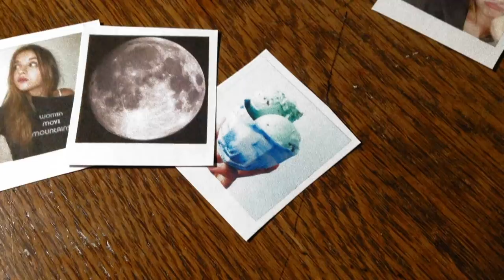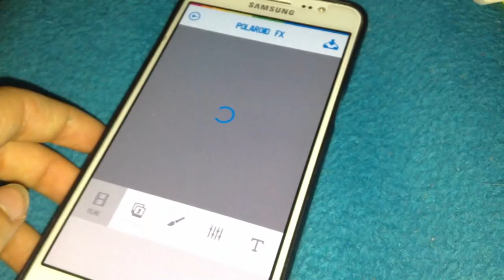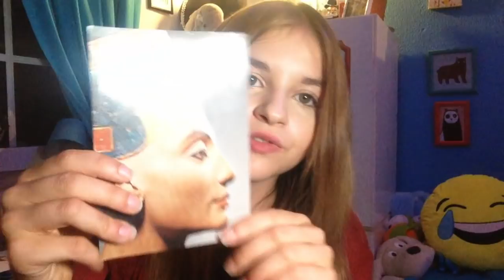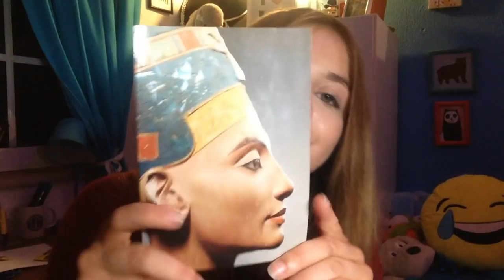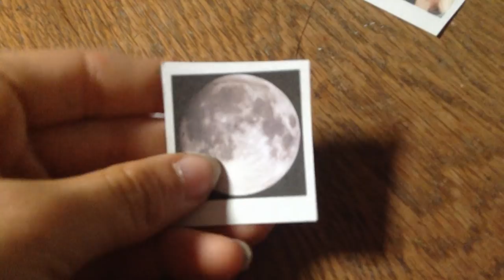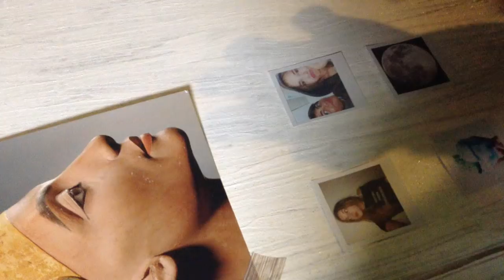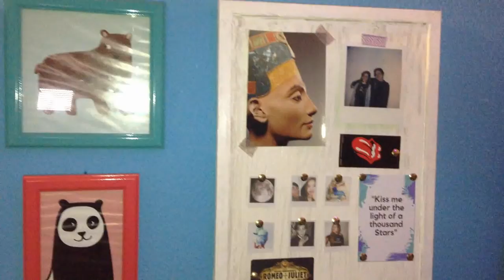DIY: MURAL DE FOTOS TUMBLR